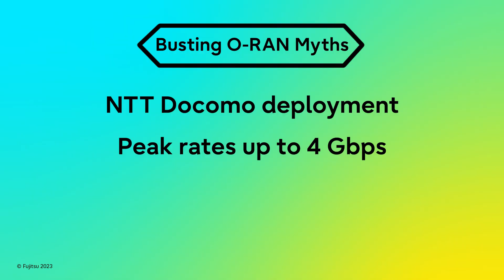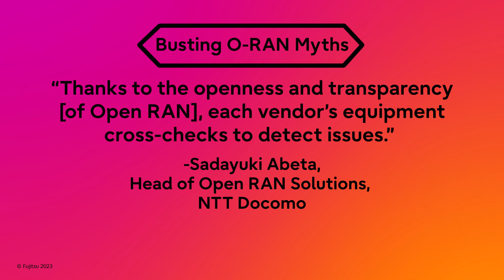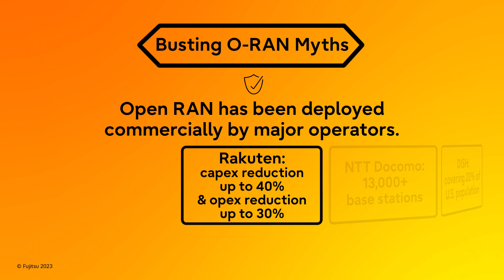Open RAN myths—busted⎪Fujitsu Open Dialogue series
Are you hesitant about Open RAN because you’ve heard myths about its security, capacity, integration or field-readiness? If so, you’ve come to the right place. We’ve built Open RAN networks for major operators in both brownfield and greenfield networks, and we know this network architecture is more than capable of delivering secure, reliable, high-bandwidth mobile networks on tight integration schedules.